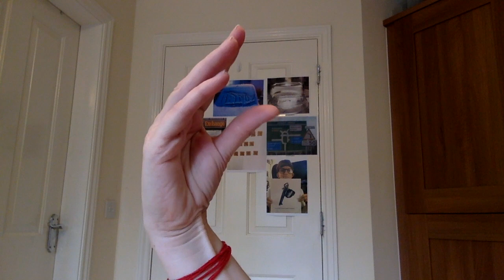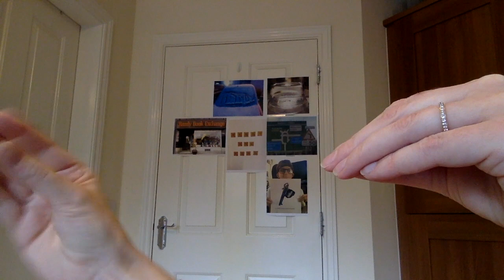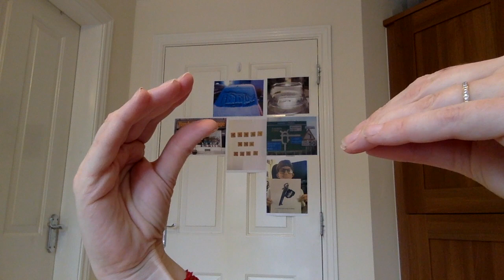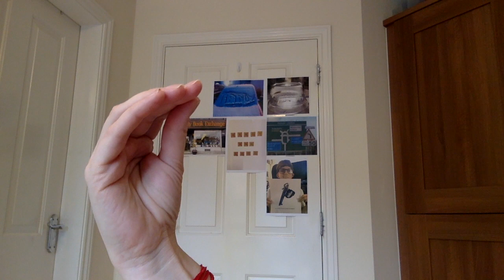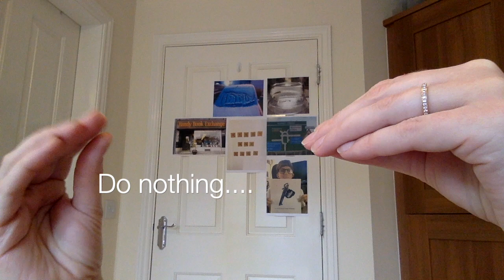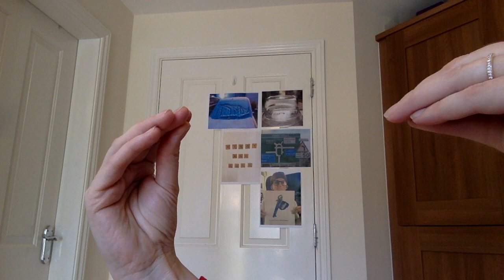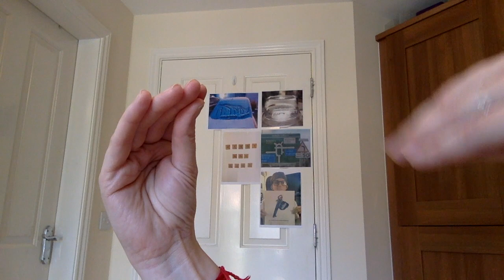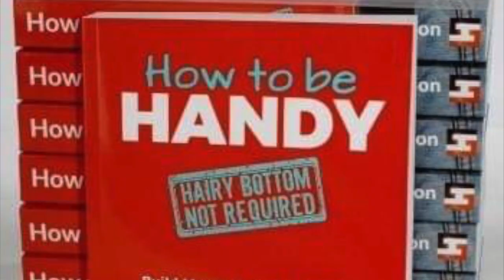Firefighters Rescue A Rat in a Manhole Cover / World Book Day / Librarian Rob Squire - Handy #9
Talk To The Hand Series

Listen, participate, enjoy! - This week it is  "World Book Day" - we introduce Leicestershire's Finest, Rob Squire: A top class librarian, who know everything about everything about books!  We also challenge "Good" with our nail biting, weekly Question...and discover something new about the world. Blimey this show covers a blinking lot!

STOP PRESS: CAN YOU NOTICE THE DELIBERATE MISTAKE IN TODAY'S SHOW? IF SO, LET US KNOW AND YOU MAY GET A SHOUT OUT!! 'Good' luck!

Keep sending in any "HANDY' photos and we'll upload them to our website!

Handy's back and don't we know it!! Laugh yourself silly with these short snippets as Handy ponders on many of life's questions and (sometimes!) calls on the trusted advice of his friend, 'Good' - you never know, you might even learn something! Go on, Handy dares you... Take a step into 'The Wonderful World Of Handy'.

for all his latest news and to become a mate!

Sax: Benjamin Lewis-Skeath
Produced by Sophia Dady and Eliza Lewis-Skeath

St. Alban Rae Publications 2014. Revised in 2018 as part of 'The Wonderful World Of Handy' series.